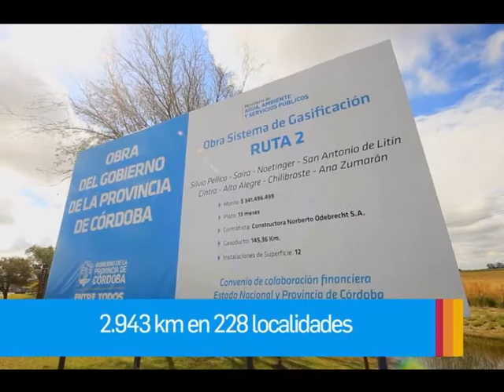MAC 02MAR05JUN2018 LIC M ECHEGARAY NUEVO SISA